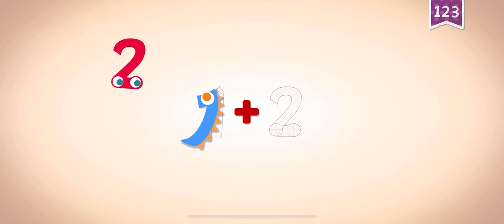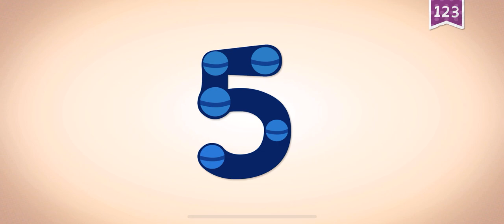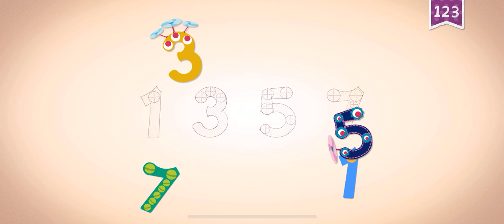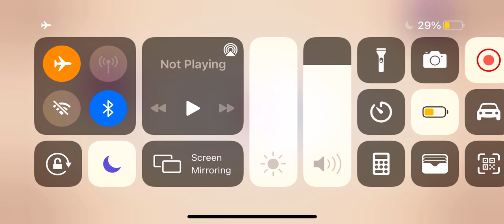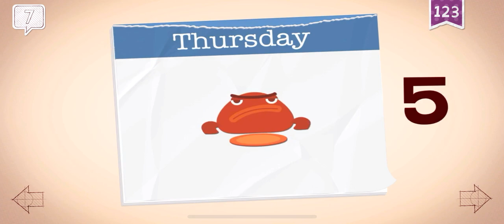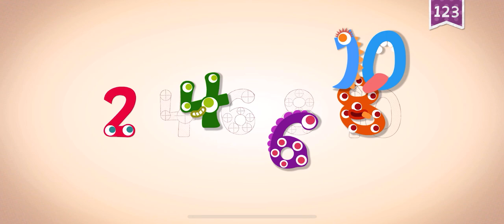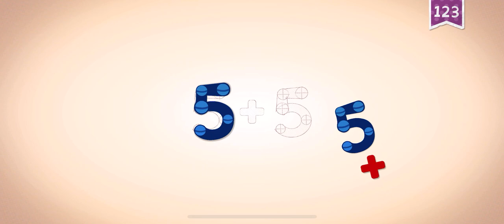1 10 ENDLESS NUMBERS ENDLESS LEARNING